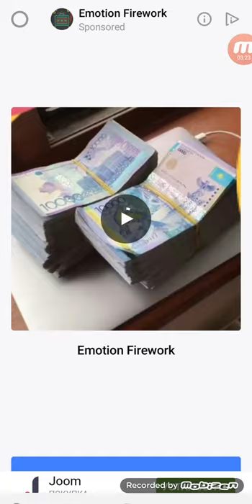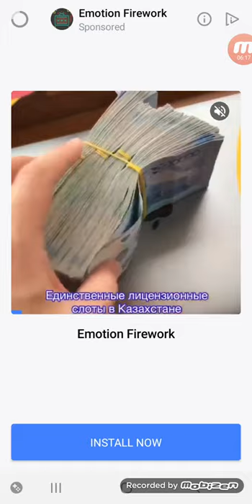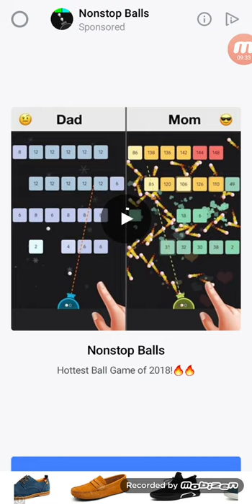Zipline Android Gameplay Level 51-60